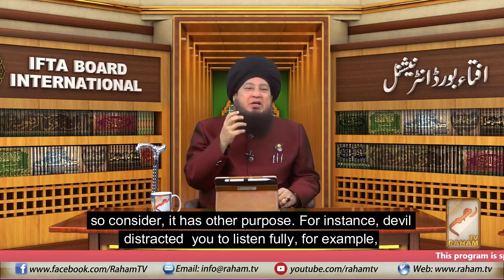If Holy Prophet (PBUH) tells anything dream so what is the command of sharia about